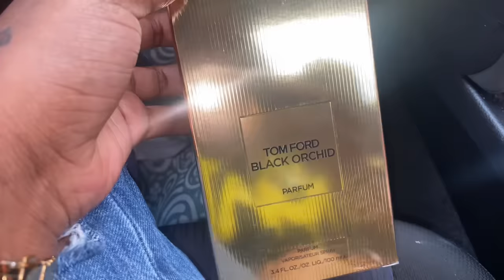Smelling Like Another Man Prank On Boyfriend *Big Mistake*